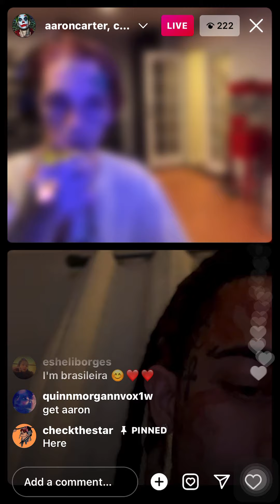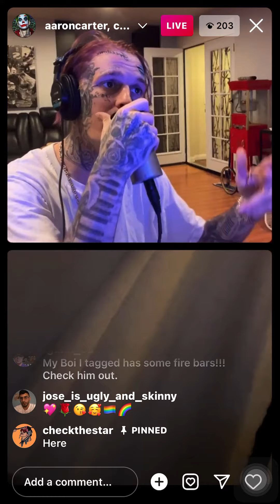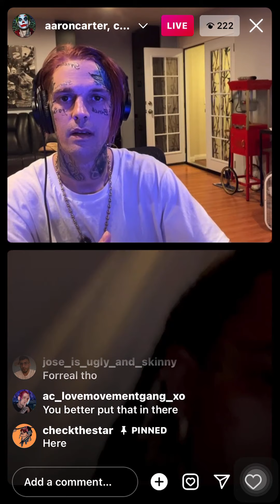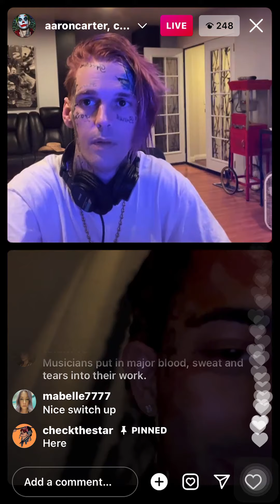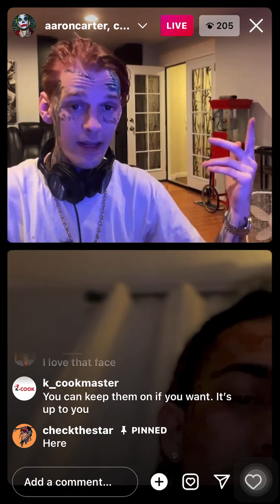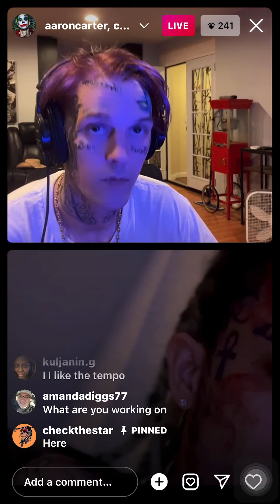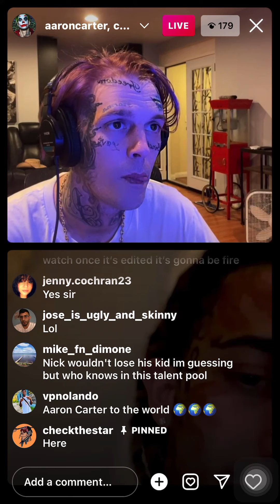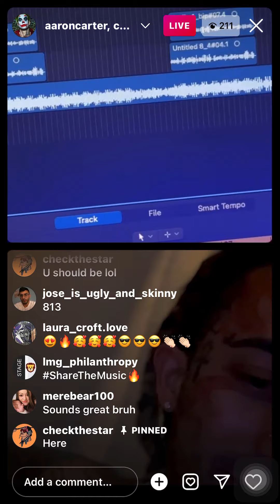Aaron Live w/ Checkthestar - Fri 1 April 2022